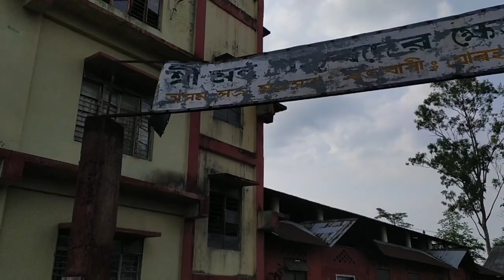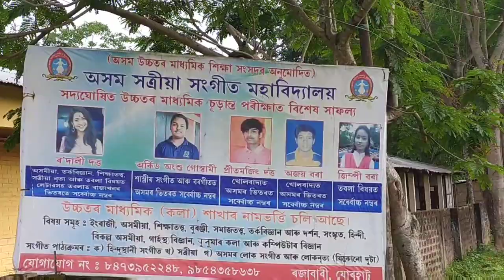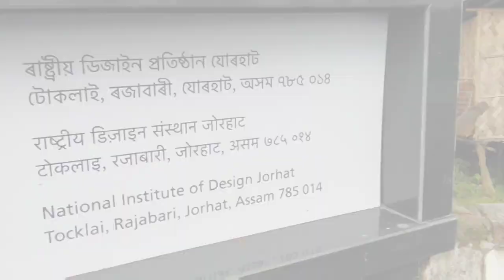NATIONAL INSTITUTE OF DESIGNING, JORHAT(NIDJ)|BEST EDUCATION PLACE IN ASSAM|Asom| PAPU VLOGS #2